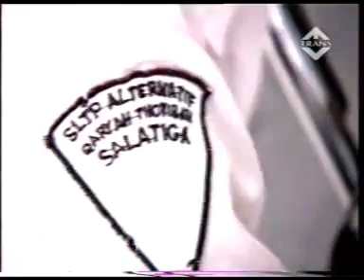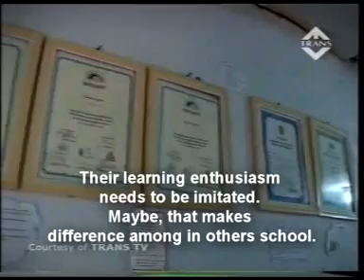trans tv Sisi Lain Qaryah Thayyibah (alternative school)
liputan ini menggambarkan situasi Komunitas Belajar Qaryah Thayyibah pada tahun ke dua, dimana statusnya masih mengikuti SMP Terbuka.